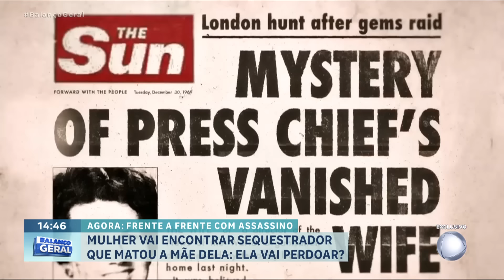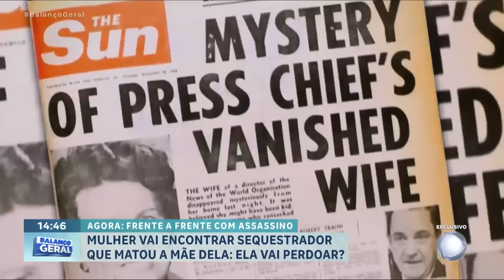Mulher reencontra homem condenado por matar a mãe dela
Daiane reencontrou o sequestrador da mãe e ficou frente a frente com o assassino. Ela passou meio século querendo saber o que aconteceu com a mãe, a Muriel, que nunca teve o corpo encontrado. Os criminosos foram condenados e agora, a mulher reencontrou um deles e conseguiu perdoar.